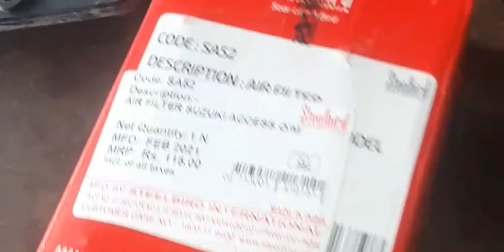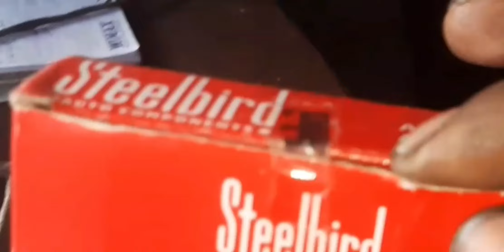How do you clean a Suzuki air filter? how to clean filter.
Suzuki Access 125 cc old model air filter cleaning best tarika mechanic ki galti se air filter kharab ho jana ya FIR customer Thode Se prison ko  bachane ke liye laparvahi  Karke apni gadi mein problem Karva sakte to place to meri mechanic aur customer se Yahi request hai Thode Se paise bachane ki laparvahi na  kare jisse ki aapki gadi mein problem Aaye